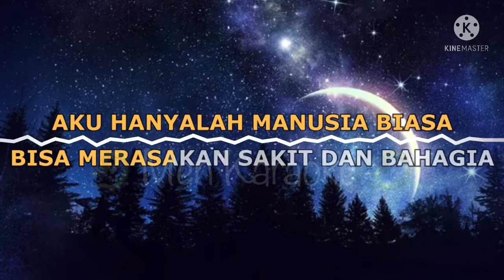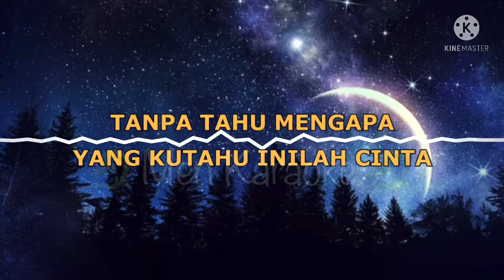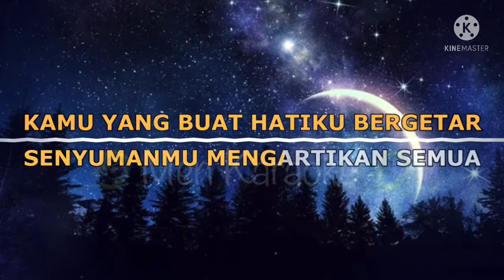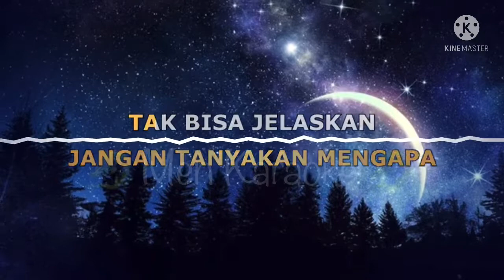Cinta Karena Cinta JUDIKA Male Karaoke